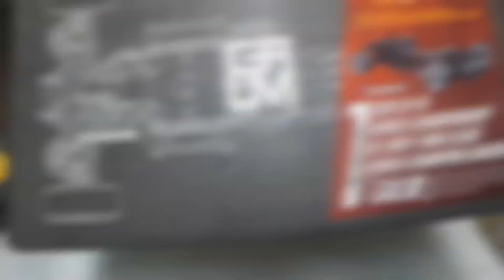Overdose Galm unboxing y montaje completo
Tamiya overdose Yokomo yd2 mst acuvance omg Sanwa ds ds-racing 1up